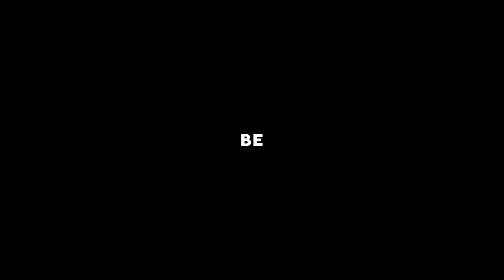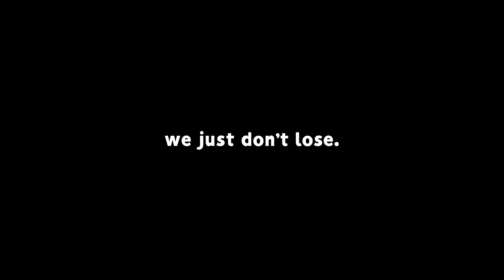I played with Arsenal again... it was INSANE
Check out: @arsenalrl7550

Camera Settings:
FOV: 110
Distance: 270
Height: 110
Angle: -4
Stiffness: 0.75